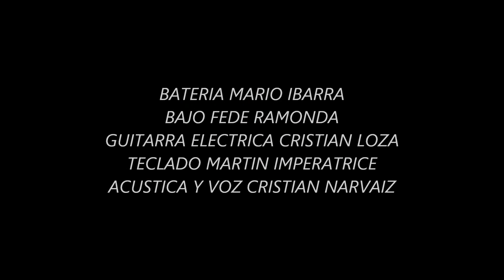CRISTIAN NARVAIZ "OJOS HECHICEROS"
Tema grabado en Estudios Venus Record de la ciudad de Rosario, en el año 2005 y masterizado en Wolmix Estudio de Salta EN 2014